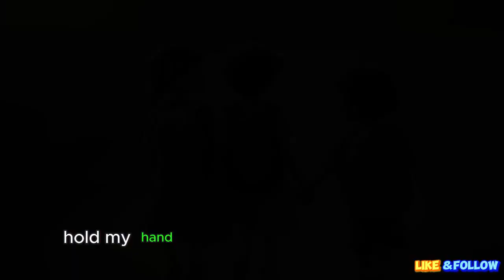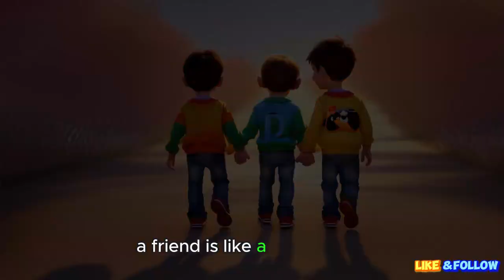Friendship song | Melodies Of Friendship | Buddy beats Unbreakable Bonds | Nursery Rhymes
00:00 Introduction
00:16 Friends are special
00:43 Friends old friends side by side
01:17 with a friend the fun
01:59 in our heart forever tight

"Dive into the magical world of friendship with 'Buddy Beats'! This heartwarming song celebrates the joy, laughter, and adventures shared between pals. Join our animated characters as they dance through the rhythms of camaraderie, spreading smiles and creating everlasting memories. 'Buddy Beats' is not just a song; it's a melody that echoes the beautiful bond of friendship, reminding kids that they're never alone. Get ready to sing, dance, and celebrate the magic of true friendship!"

Friendship Song
Kids Music
Buddy Beats
Animated Friends
Joyful Melody
Children's Entertainment
Sing-Along Fun
Happy Moments
Heartwarming Tune
Friendship Adventures

Cute
Story
Kids
3D Animation
rabbit farming
rabbit videos
poor things trailer
poor things review
animations full movies
animation for kids
childrens story
childrens christmas songs
stories to fall asleep to
cute baby videos
storyline online
videos for kids to watch
songs for kids party
stories for kids read aloud
stories for kids in english with moral
Dog puppies
Friendship song
Buddy
dost